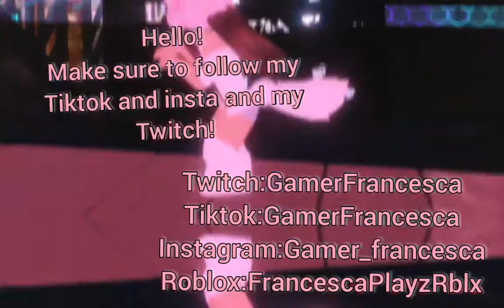Trying to run away from the CENTIPEDE!(Roblox)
Blue Cat Army

My roblox and Minecraft accounts
Minecraft:FrancescaPlayzR
Roblox FrancescaPlayzRblx